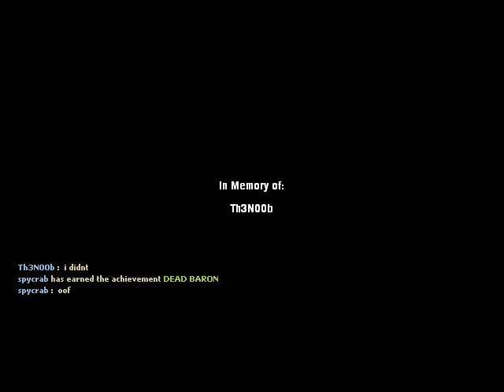left 4 dead campaign 4